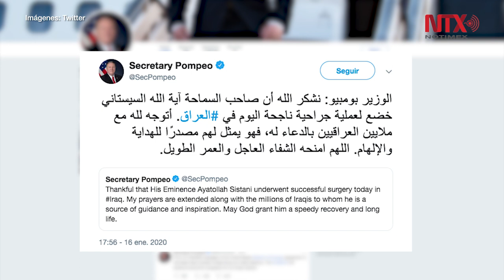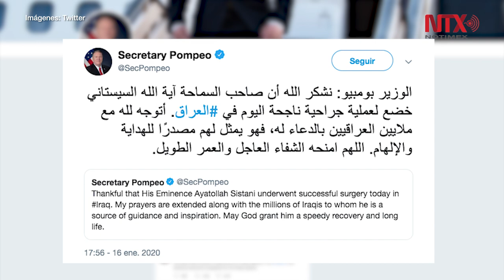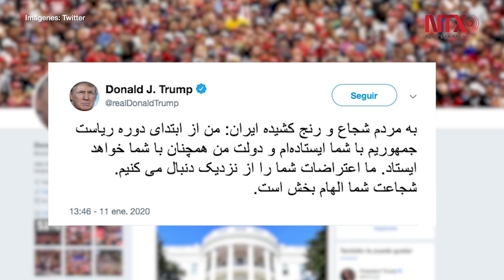Pompeo envía mensaje en persa y árabe a líder iraquí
El secretario de Estado, Mike Pompeo, envió un mensaje de buenos deseos en árabe y persa al líder iraquí, el ayatolá Ali Sistani, quien fue operado este jueves tras una fractura de fémur.